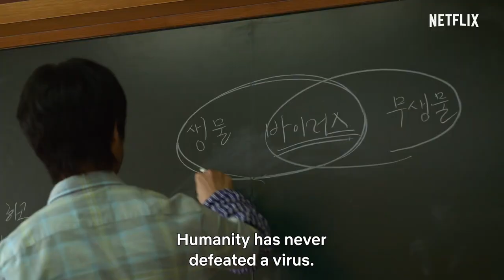ALL OF US ARE DEAD Trailer (2022) Thriller, Zombie Series